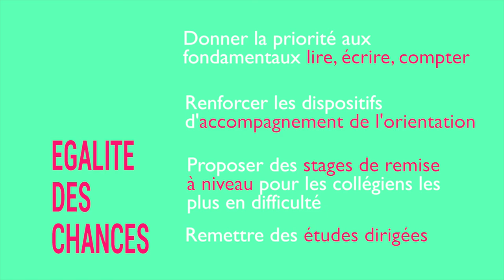Ecole et Egalité des Chances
Sarah EL HAIRY, candidate La République en Marche sur la 5eme circonscription de Loire Atlantique.